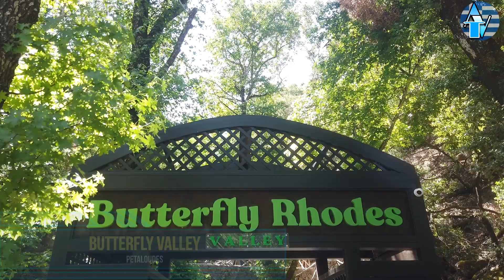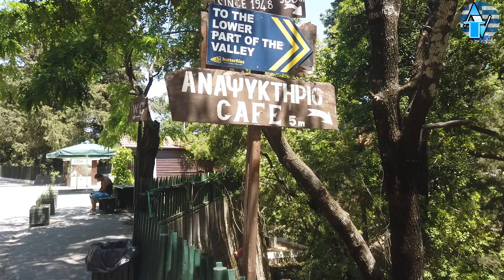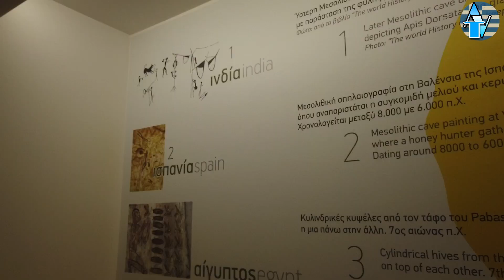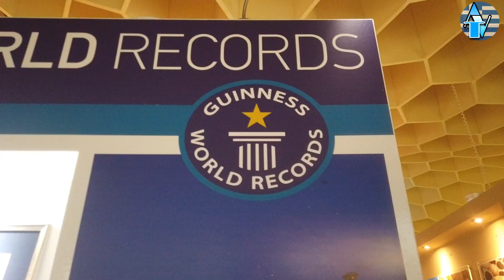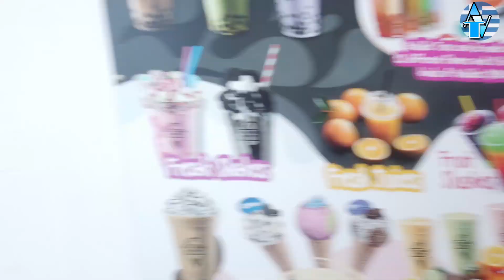GReece Episode 25 Rhodes